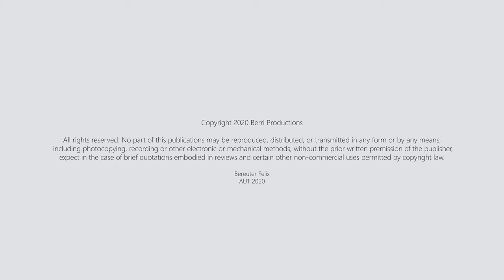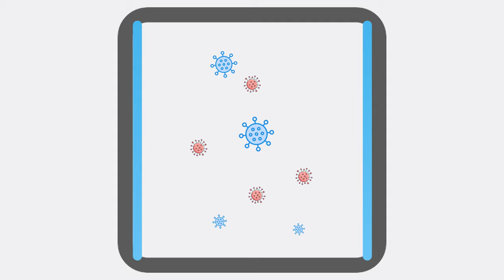Neues Filtersystem für Busse - Hehle Reisen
Besonders die Reisebranche wurde von der Corona-Krise stark getroffen. Die 50 heimischen Reisebusunternehmen mussten wegen des Lockdowns den Totalausfall sämtlicher Reisen hinnehmen. Damit sich Reisende auch während der Krise wieder sicher fühlen, haben wir - das Busreiseunternehmen Hehle Reisen - gemeinsam mit Evobus, Freudenberg Filtration Technologies und dem OFI Wien neue Luftfilter entwickelt und unsere Busse damit ausgestattet.